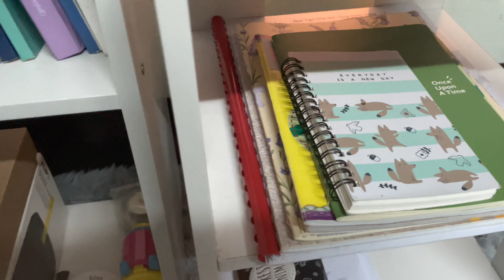My Room Tour